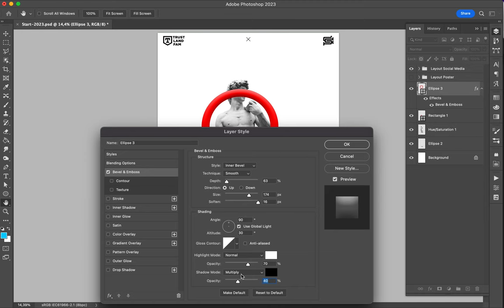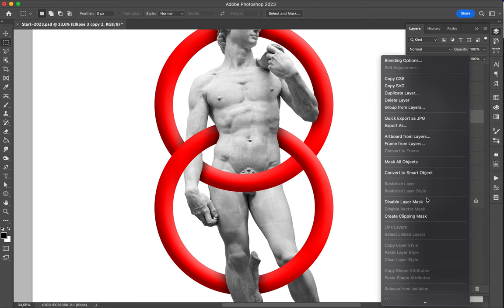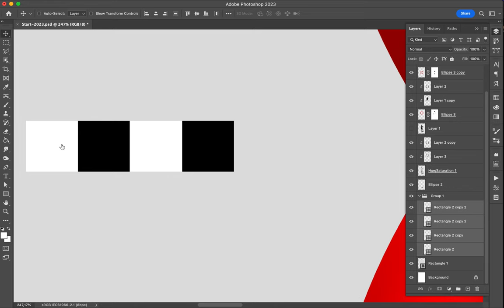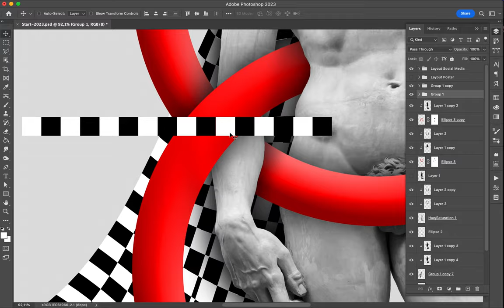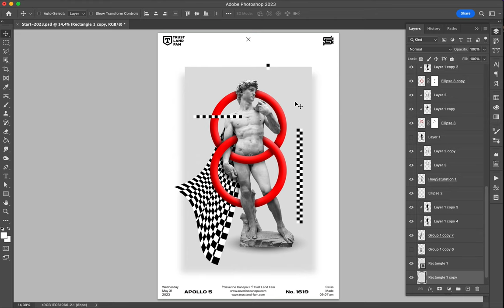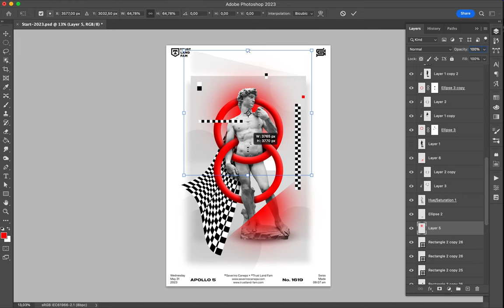Poster Speed Art 1619 Square Circle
Playful creation realized in May.